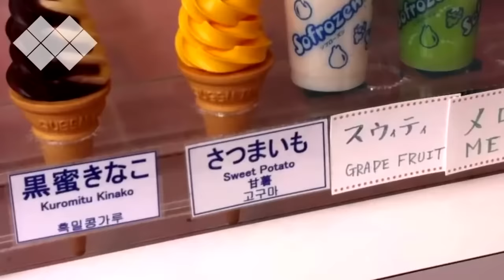YTP - Le 10 cose più cosate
La visione di questo video è consigliata ad un pubblico adulto.

Questa legge sancisce, semplicemente, che tutto cio che e realizzato dall'ingegno creativo e protetto dai Diritti d'Autore. Ne consegue che la creazione di immagini che fanno riferimento al suo umorismo, alle sue doti creative, etc. e un elemento protetto dalla legge e che appartiene al suo creatore, quindi al Parodista.